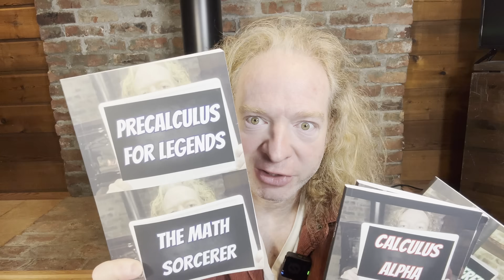The MISTAKES That HIGHLY INTELLIGENT Math People Make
We talk about intelligence, math,  and how many people can still make bad decisions. I hope this video helps.